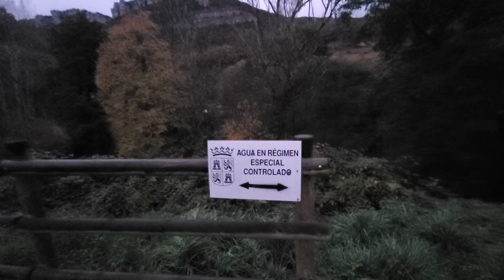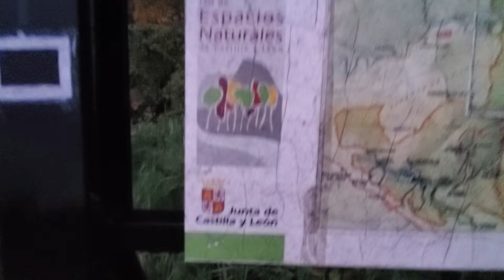QUINTANILLA ESCALADA CROSSING THE EBRO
this is a ancient passage over the Ebro River Castilla y Leon Kingdom of Spain